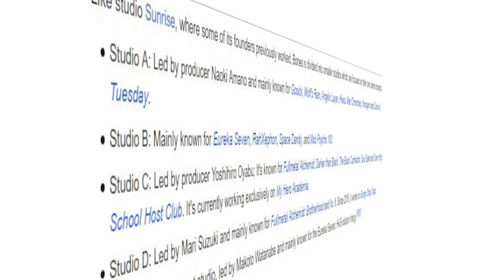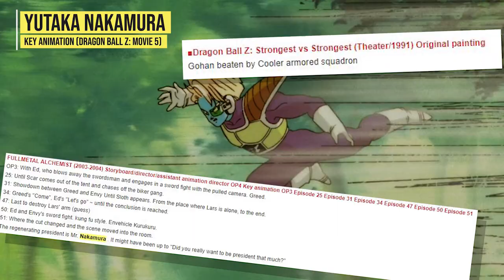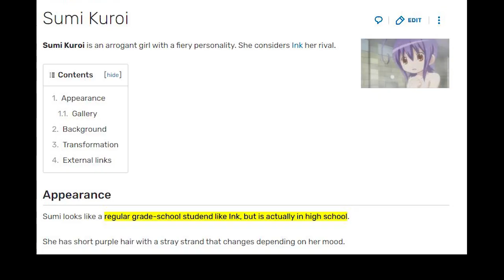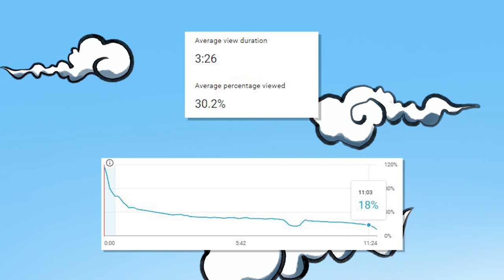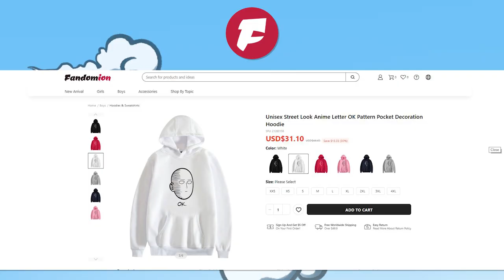Why Soul Eater's Animation looked so GOOD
Back in ancient times before My Hero Academia, Bones Studio C was tasked with good ol Soul Eater. And with that came one beefy team made up of talents such as Yutaka Nakamura, Norimitsu Suzuki and Takuya Igarashi. But what made their contributions so noteworthy?

Well, join me today as we look into that and more, in today's video!

Ancient Egyptian Music – Pharaoh Ramses II

Soul Eater OST - PSYCHEDELIC SOULJAM

Makoto - The Trip (Gran Turismo 7 Soundtrack)

Soul Eater OST - Konfrontation

Soul Eater OST - Tactics

Command & Conquer Generals OST - USA theme 01

Satoshi Bando - Slow On The Uptake (Gran Turismo 7 Soundtrack)

Kazumi Totaka - Wii Shop Channel Music

Soul Eater OST - Bang! Bang! Bang! Bang! Have a Nice Dream! Instrumental

Soul Eater OST -  c.mosquito

Soul Eater OST - In his Mind, DB sways His Shoulders and Dances

Keiji Inai - Sunset Breeze (Gran Turismo 6 Soundtrack - Menu)

Ryo Sonoda - Smokers Lament (Gran Turismo 6 Soundtrack - Menu)

NaokinaotyuChiba - Gurneys Eagle (Gran Turismo 6 Soundtrack  Menu)